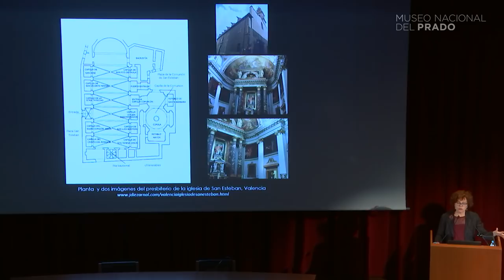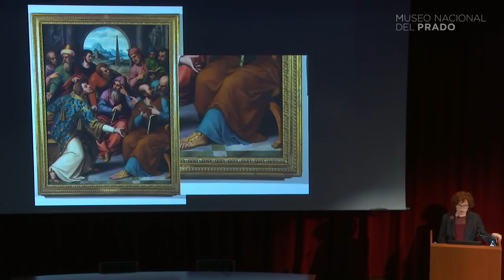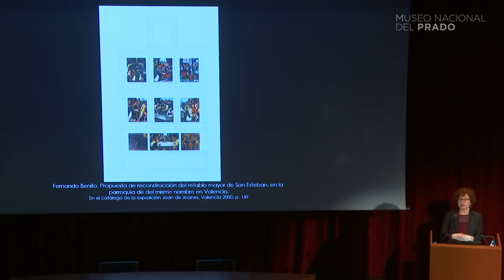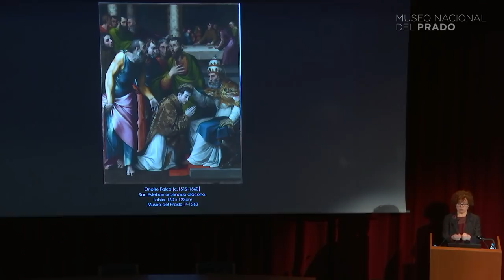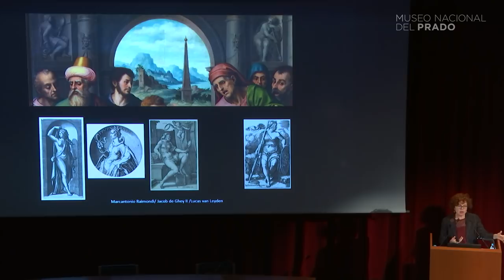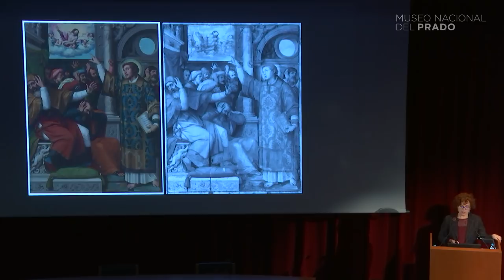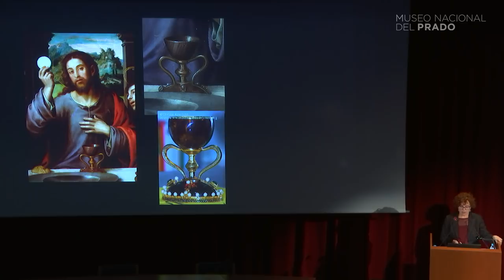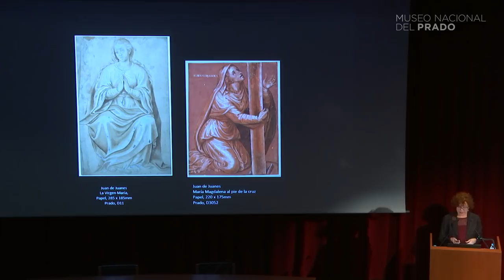Conferencia: Juan de Juanes y el Retablo de san Esteban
Conferencia "Juan de Juanes y el Retablo de san Esteban. Nueva ubicación en el Prado" , impartida por Leticia Ruiz, Jefe del Departamento de Pintura Española del Renacimiento del Museo Nacional del Prado.